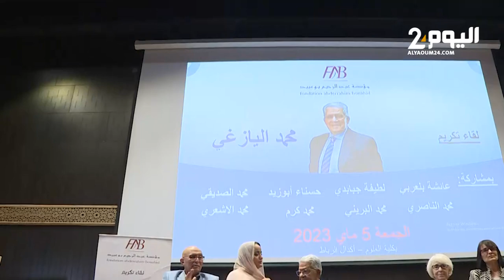شخصيات سياسية تقدم شهادات في حق محمد اليازغي خلال حفل تكريمه